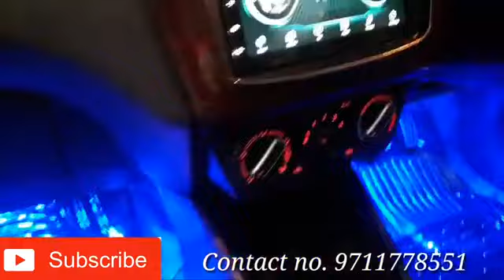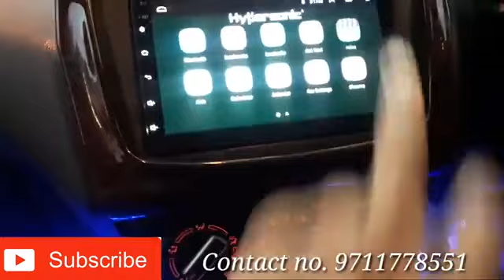New Swift 2018 Power window And Center lock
Door visor price 1200
Ipop door guard 500
Door handle Chrome price 700
Headlight black Chrome price 1100
Fog light drl price 3500
Fog light LED bulb price 2500
Rear Steel guard price 900
Reverse parking sensor price 3000
Night vision camera price 800
RD power window price 4500
Door LED welcome plate price 1400
Ambient light price 500
Floor mat price 1200
Wooden kit price 1300
Hypersonic Android stereo price 14000
RD Central lock price 3500